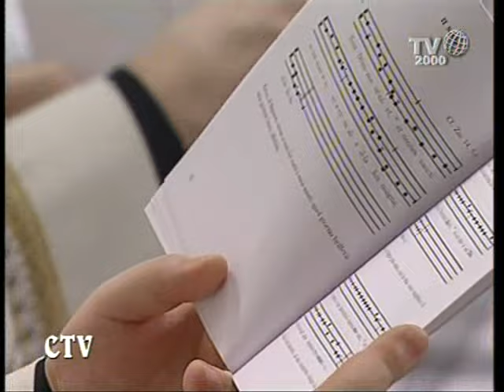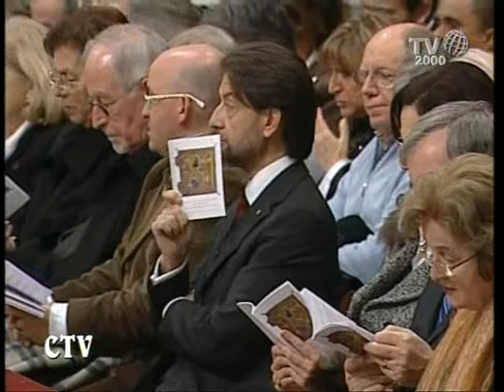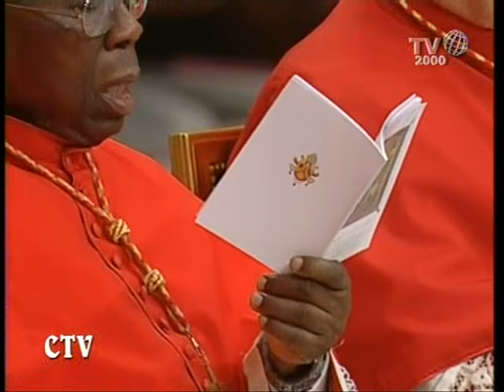Liturgy of First Vespers of First Sunday of Advent with Pope Benedict XVI [2010]